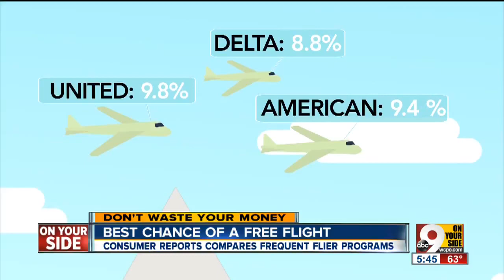Charity scams: How to tell if it's legit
Charity scams can make you reluctant to give. We have tips to help you tell if a solicitation is legit.